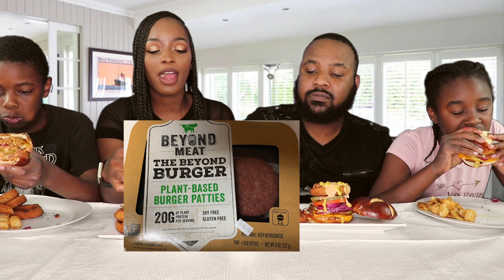ULTIMATE DOUBLE CHEESEBURGER | MUKBANG